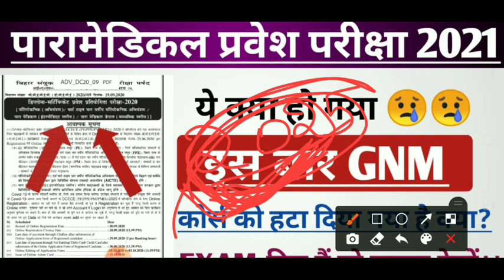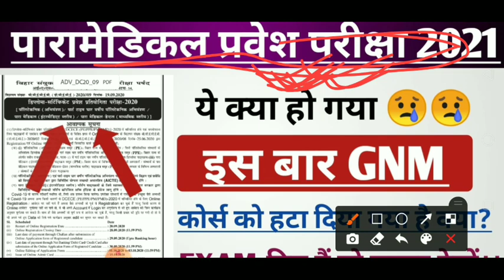Paramedical 2020-21 GNM course band hone Wala hai?? Paramedical 2021 ANM & GNM course full info..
Paramedical 2020-21 GNM course band hone Wala hai?? Paramedical 2021 ANM & GNM course full information,Bihar Paramedical 2021 ki tayri kese kare,Bihar Paramedical (Pm/pmd) 2021 preparation,(PM/PMD) 2021, Paramedical 2021 ki tayri kese kare? Paramedical 2021,